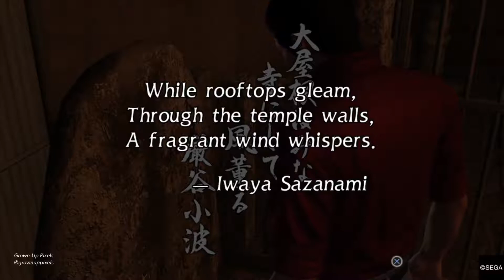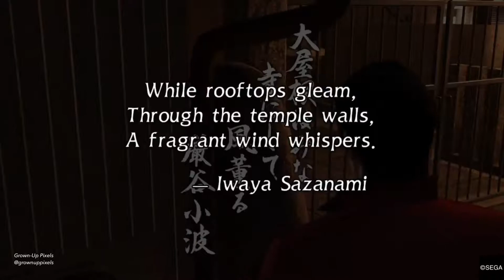Yakuza 6 The Song of Life Playthrough Part 20 - Deciphering The Code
Yakuza 6: The Song of Life is an action-adventure video game developed and published by Sega for PlayStation 4. The game is the seventh main entry in the Yakuza series of action-adventure games and was released in Japan on December 8, 2016. The English version was released in Southeast Asia both physically and digitally on March 20, 2018, but was delayed to April 17, 2018, for countries outside this region.

Yakuza 6 is an action-adventure game set in an open world environment and played from a third-person perspective. It is similar to that of other Yakuza titles with exploration mixed with arcade style over the top combat. Kazuma Kiryu returns as the main and only playable character and the game features locations of Kamurocho, Tokyo and Onomichi, Hiroshima Prefecture.

While recovering from his injuries from the previous game, a hospitalized Kazuma Kiryu is approached by the police, who plan to arrest him for his past crimes. Kiryu chooses not to resist the arrest and willingly spends three years in prison in order to live peacefully with the children he had fostered. Upon being released, Kiryu discovers that Haruka has seemingly gone missing. Kiryu returns to Kamurocho to search for Haruka, only to find out that she has been left in a coma after a hit and run incident, and that she has a newborn son, Haruto. Unsure whether Haruka will recover from her injuries, Kiryu travels with the baby to Onomichi Jingaicho in Hiroshima to uncover the mystery of what happened to Haruka during his three-year absence.
Your comments mean a lot to me, so please take a second and say ‘Yo’.

Mario Mendez is a guy that has had an interest in video games since the 1980’s. He is the creator of Grown-Up Pixels, which is a brand dedicated to all of the people that grew up playing video games and are now adults…aka “Grown-ups.” Mario is also a husband, father, educator, musician and a life-long learner. Gaming has always been a huge interest of his and he enjoys sharing that interest with other like-minded people.